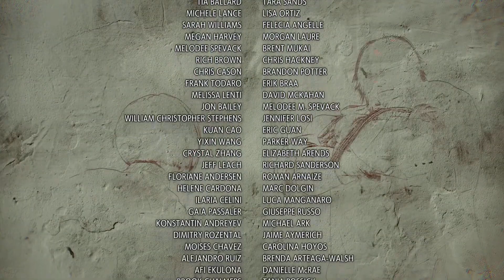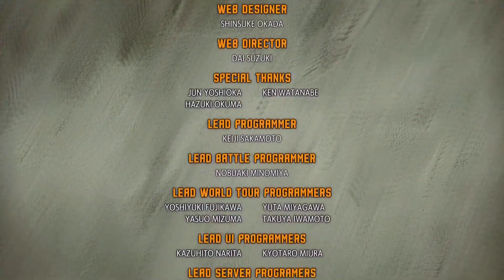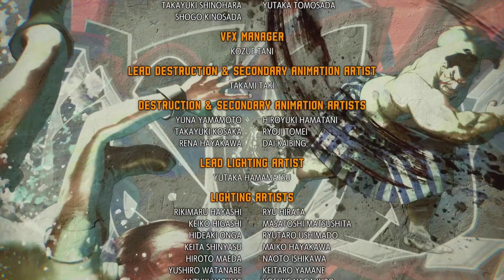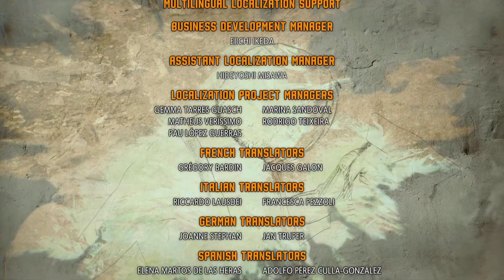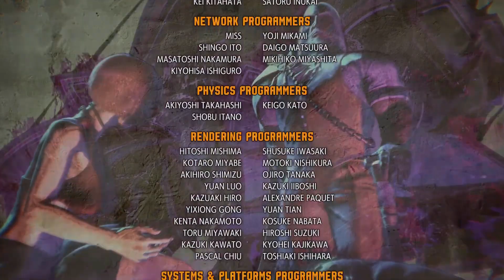STREET FIGHTER 6 All MASTERS Cutscenes Full Movie